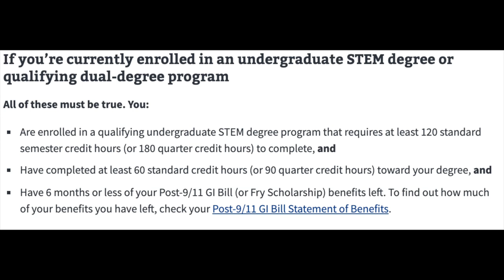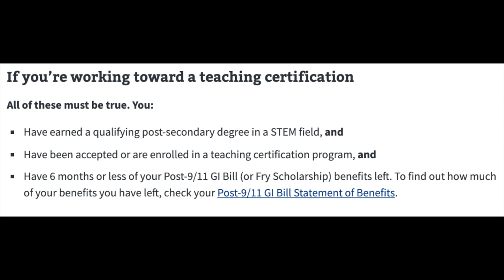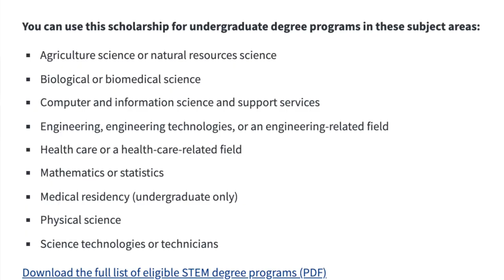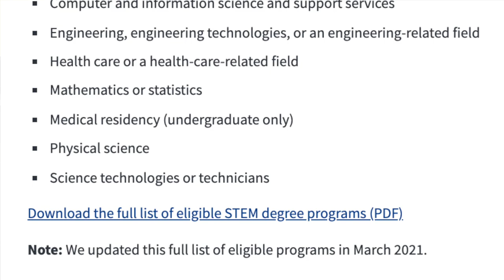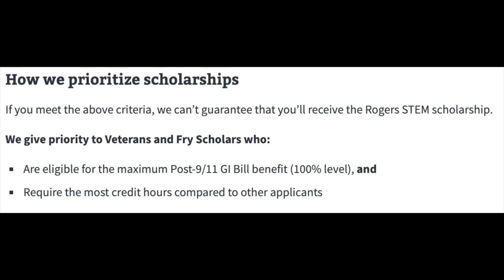Rogers STEM Scholarship for Veterans | GI Bill EXTENSION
The Edith Nourse Rogers STEM Scholarship is an awesome way for some veterans to get more GI Bill! If you're a veteran considering the STEM fields, this scholarship is for you.

My Yellow Ribbon Program Video

💰Get FREE Bitcoin when you buy or sell $100 of Crypto

🎥 Camera - Canon M50 (not currently used for podcasts)
🎙️ Microphone - Rode PodMic Microphone
🎧 Headphones - ISK HP2000
🎚️ Sound Mixer - RodeCaster Pro
💾 Storage - 128GB SD Card
💾 Storage - External Hardrive
💡Lighting - Ring Light
💎 Sound Foam

**Any opinions shared on this channel are that of my own and do not represent the opinions of the DoD or any US military branch.